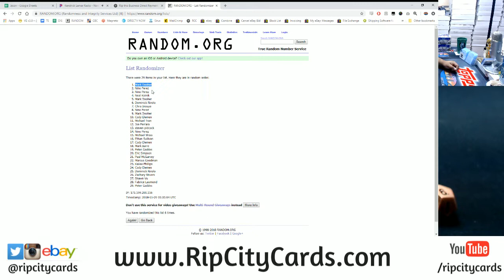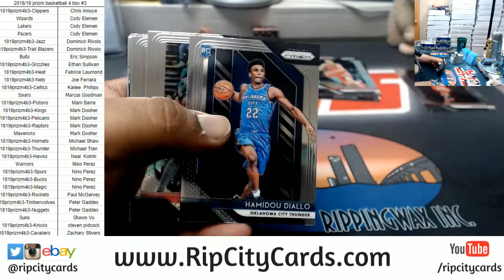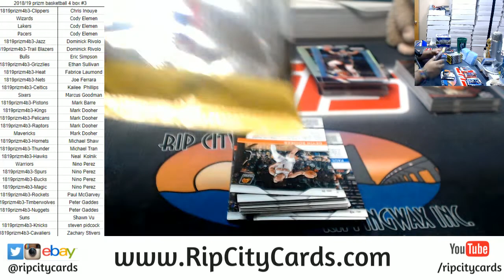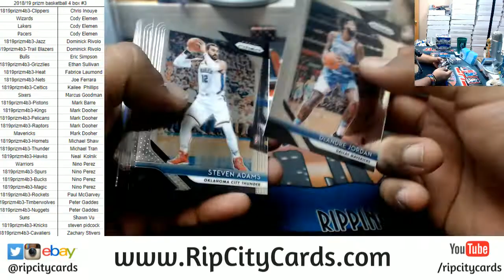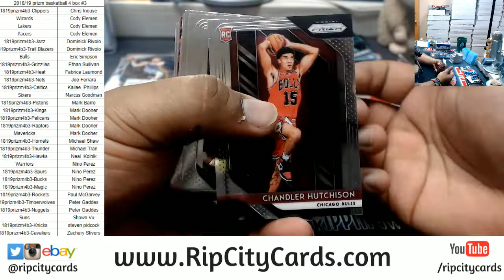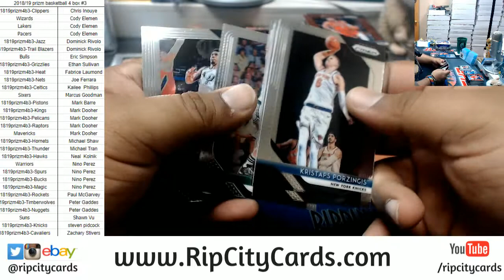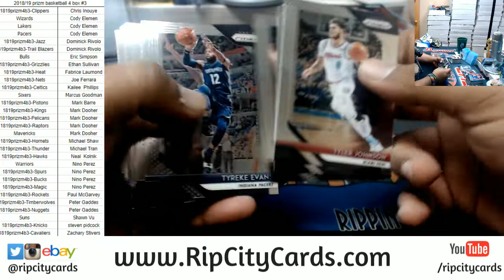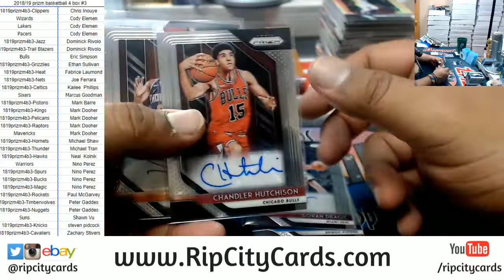2018/19 Prizm Basketball 4 Box #3 RCC